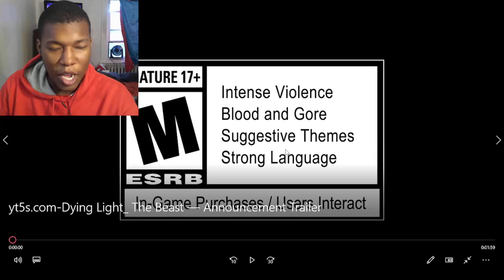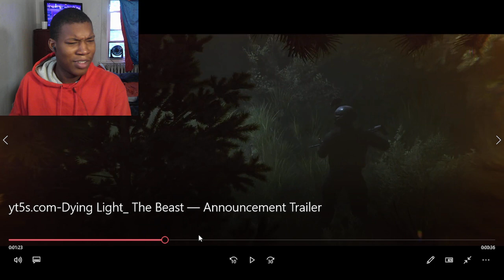Dying Light: The Beast — Announcement Trailer REACTION